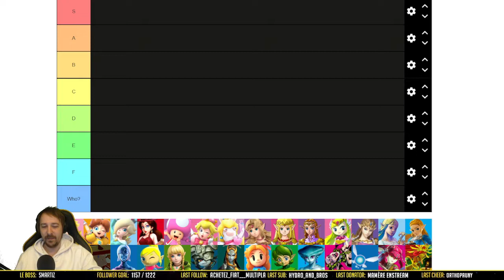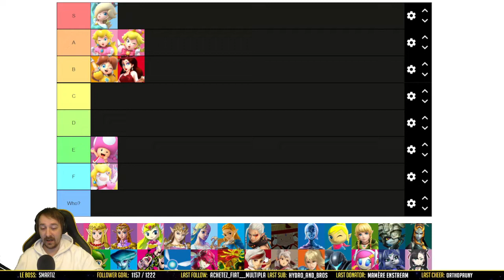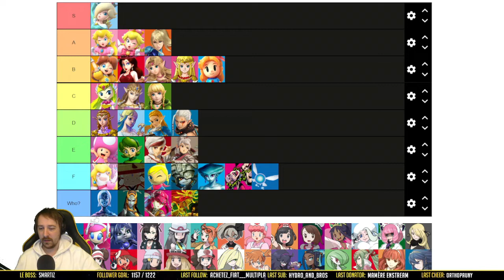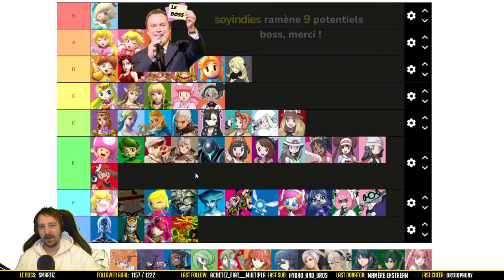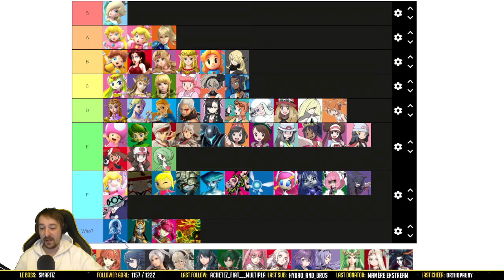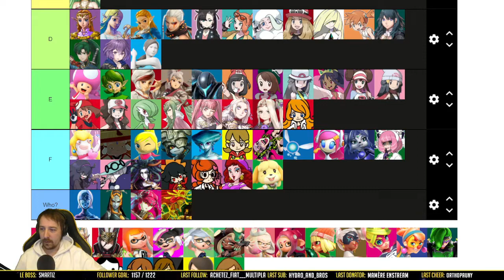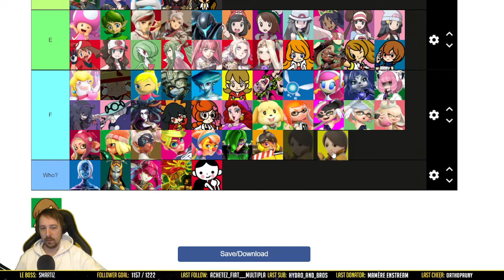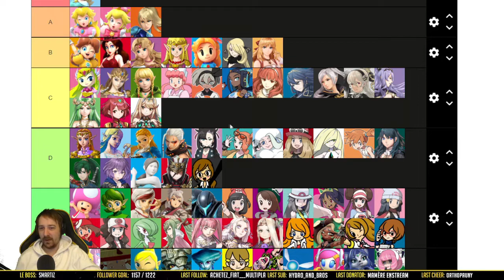Les Waifus de Nintendo - Tier Listes de l'Avent n°15